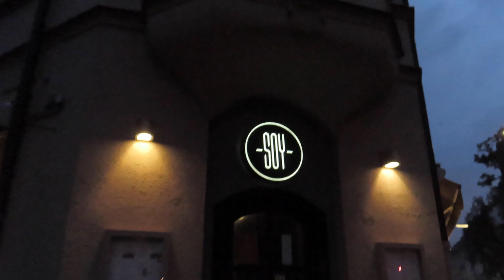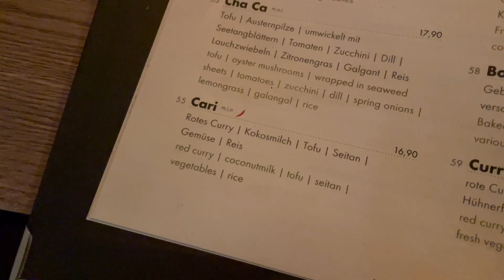The dark season started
...filmed with:
Canon SX740HS
iPhone 12